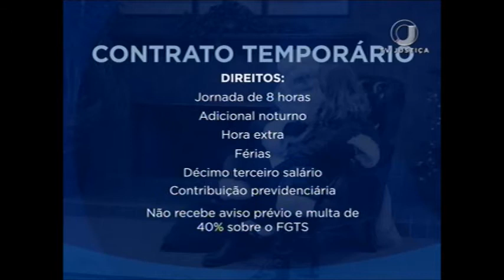Direito Papai Noel (22/12/17)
Não é preciso andar muito para encontrar um símbolo dessa época: O Papai Noel...É... o bom velhinho trabalha muito no período do natal distribuindo alegria e esperança por onde passa... Mas por trás dessa tradição existe um profissional, você vai conhecer agora os direitos garantidos a ele..